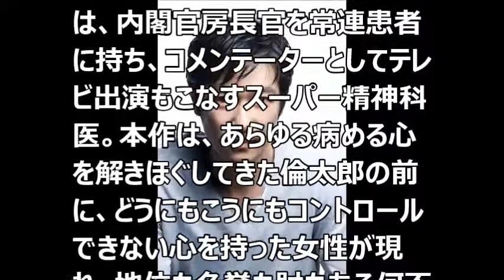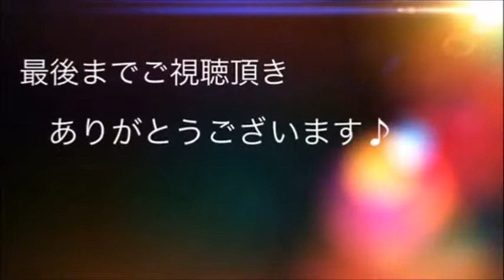堺雅人 リーガルハイや半沢直樹に続く主演ドラマ「Dr.倫太郎」視聴率男がまたまた大暴れ!?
堺雅人 リーガルハイや半沢直樹に続く
主演ドラマ「Dr.倫太郎」視聴率男がまたまた大暴れ!?

YouTubeが身近な存在に。
着実に月10万以上稼ぐ無料レポートをこっそり受け取ってください。

随時、更新してまいりますので

音楽
甘茶の音楽工房

堺雅人 弟
堺雅人 大奥
堺雅人 親
堺雅人 面白い
堺雅人 おしゃれイズム
堺雅人 性格
堺雅人 声優
堺雅人 セリフ
堺雅人 戦闘妖精雪風
堺雅人 センター
堺雅人 naver
堺雅人 中島裕翔
堺雅人 仲良し
堺雅人 南極大陸
堺雅人 中田譲治
堺雅人 本
堺雅人 ホルン
堺雅人 本名
堺雅人 ホロスコープ
堺雅人 ホームページ
堺雅人 能年玲奈
堺雅人 ノンストップ
堺雅人 野口五郎
堺雅人 の
堺雅人 能年玲奈 共演
堺雅人 年収
堺雅人 年齢
堺雅人 熱愛
堺雅人 猫
堺雅人 ネイバー
堺雅人 富田靖子
堺雅人 twitter
堺雅人 トヨタ
堺雅人 時計
堺雅人 歳
堺雅人 父親
堺雅人 中文
堺雅人 中国
堺雅人 チューボーですよ
堺雅人 中退
堺雅人 結婚
堺雅人 剣道
堺雅人 血液型
堺雅人 結婚式
堺雅人 刑事
堺雅人 半沢直樹
堺雅人 歯
堺雅人 歯並び
堺雅人 羽海野チカ
堺雅人 ハニカミ